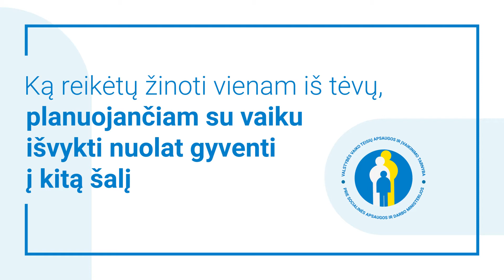Planuojantiems išvykti gyventi su vaiku į kitą šalį - Tarnybos teisininkė Ugnė Klingerė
Visos autorinės teisės priklauso Valstybės vaiko teisių apsaugos ir įvaikinimo tarnybai prie SADM.